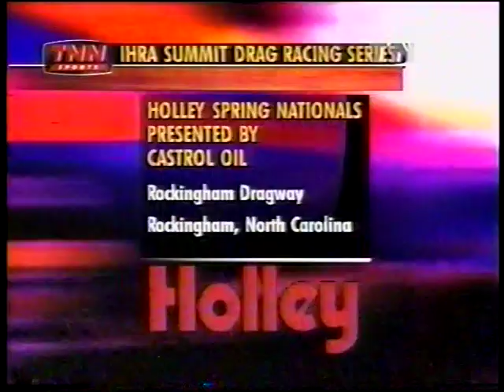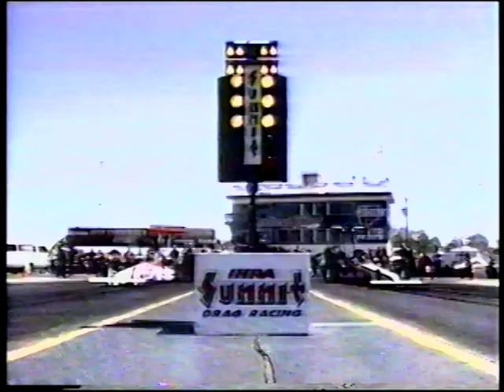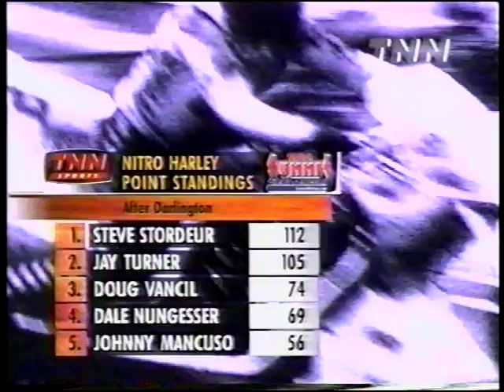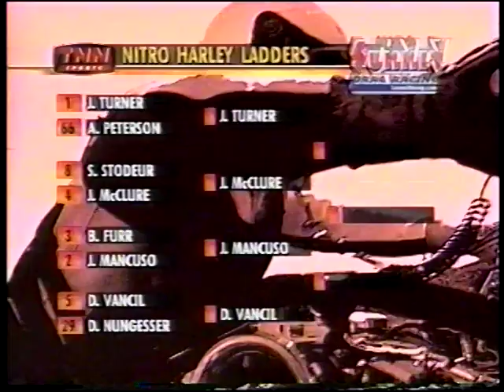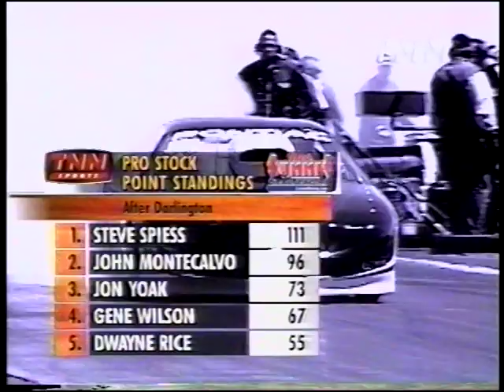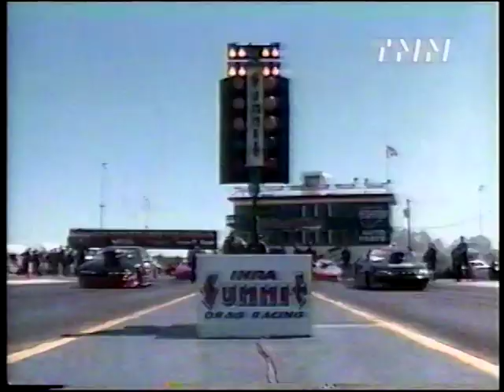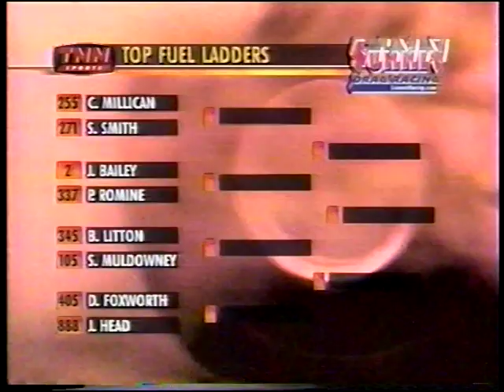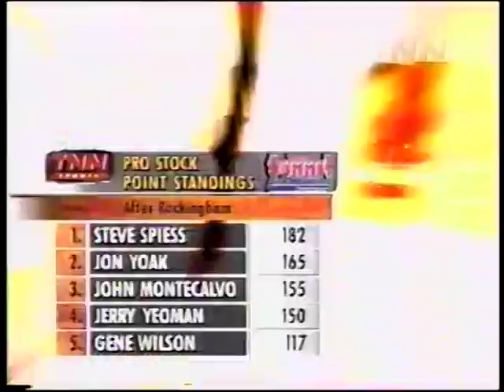2000 IHRA Holley Springnationals